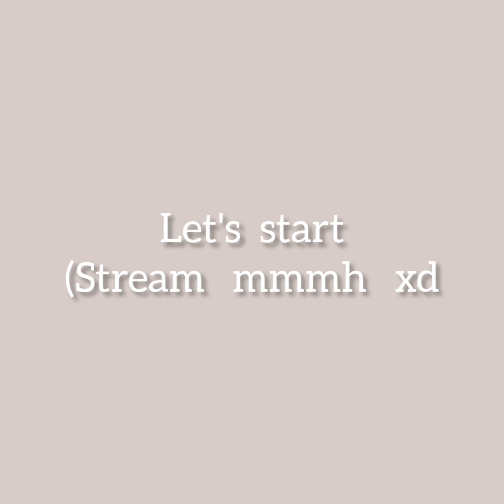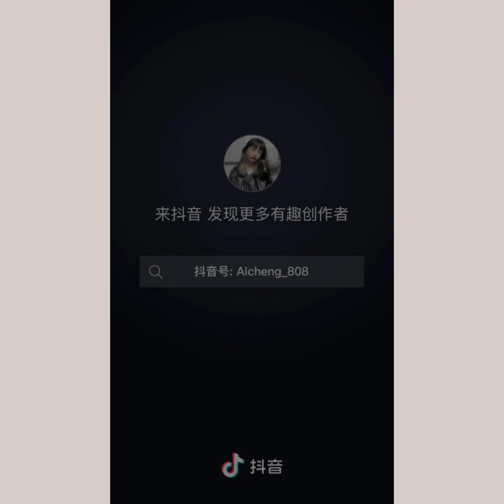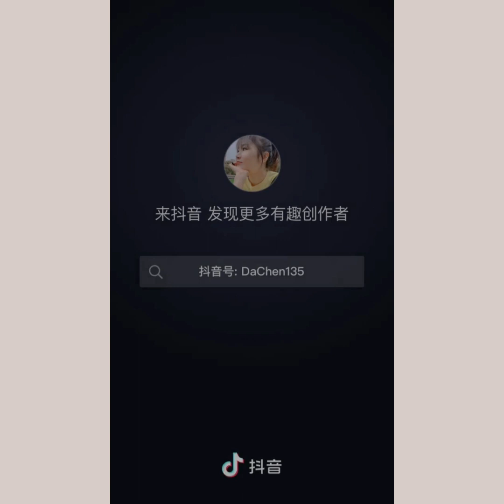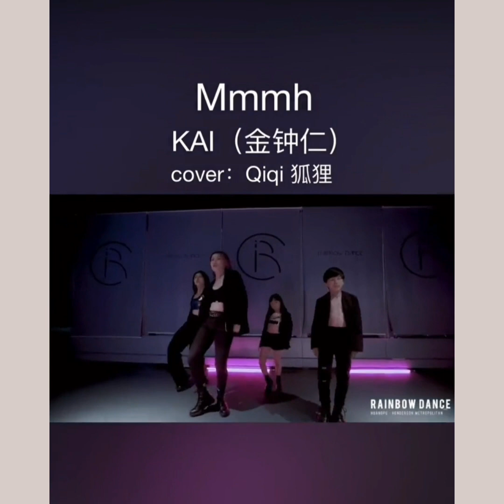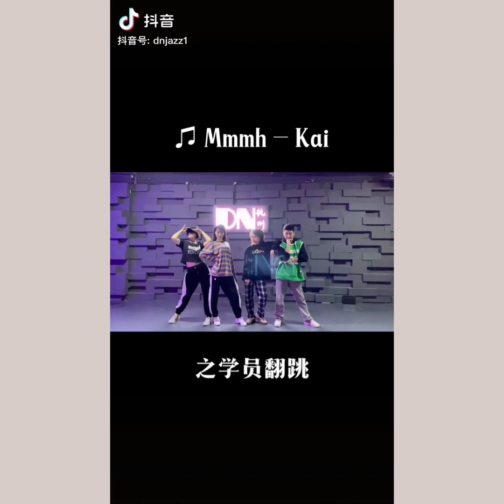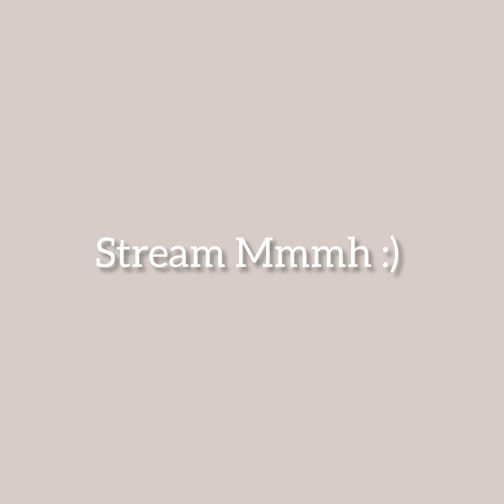Kai Mmmh Challenge|Tiktok-China Douyin